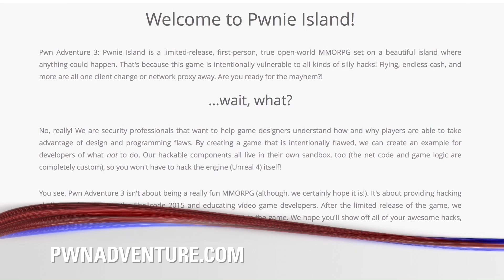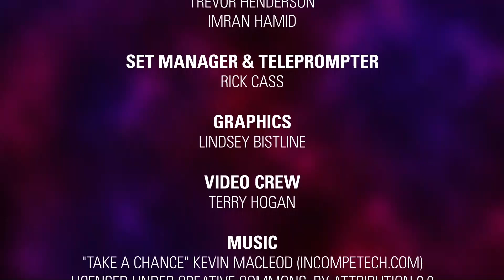Vector 35 (Episode 17)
Dr. Dan Manson interviews Jordan Wiens and Rusty Wagner from Vector 35.  Inside the Game segment discusses the merge of cybersecurity competitions and competitive gaming.